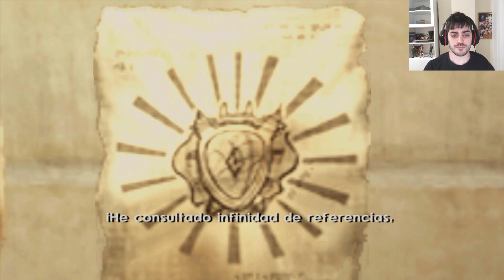Jak II Parte 12 - La Semilla de la Vida - Boyu Senpai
Continuamos con Jak II llevando la Semilla de la Vida al "joven" Samos.

XXXXXXXXXXXXXXXXXXXXXXXXXXXXXXXXXXXXXXXXXXXXXXXXXXXXX
Juego: Jak II
Plataforma: Play Station 2
Fecha de lanzamiento: 14 de octubre de 2003
XXXXXXXXXXXXXXXXXXXXXXXXXXXXXXXXXXXXXXXXXXXXXXXXXXXXX